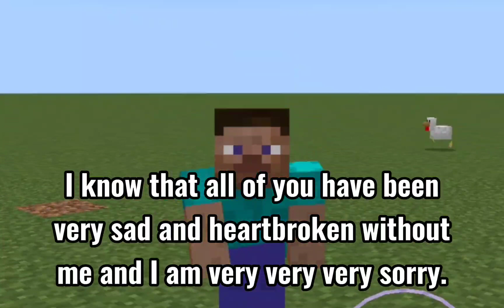What does Disc 24 sound like in MCPE!?!? | 100% Real!!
I did not know minecraft disc 24 sounded like that OMG!!!